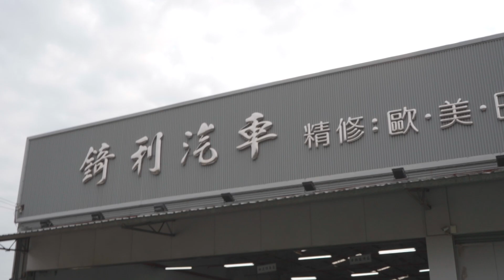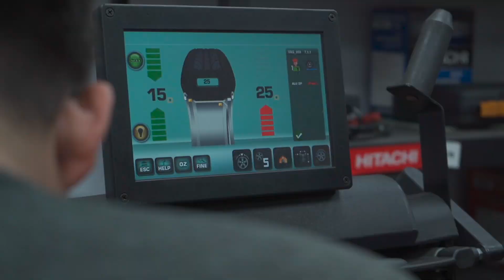客製化服務全車犀牛皮包膜，日規外匯E43整備交車【老蕭整備紀錄】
｜老蕭整備交車服務，絕對給你想要的！｜

日規外匯 E43 保養交車紀錄
客人指定要做犀牛皮包膜
小幫手小洋幫客人找到品質好又值得信賴的店家
也替車主解答，犀牛皮包膜後有哪些注意事項？

日規外匯E43整備流程：
🚗錡利汽車：全車檢查、油水耗材更換
🚗客製化服務：全車犀牛皮包膜
🚗輪胎館：四輪定位、輪胎平衡
🚗Goo第三方認證：檢查車體結構與鈑件

細心把關每一個環節，讓你開到最棒的車子。